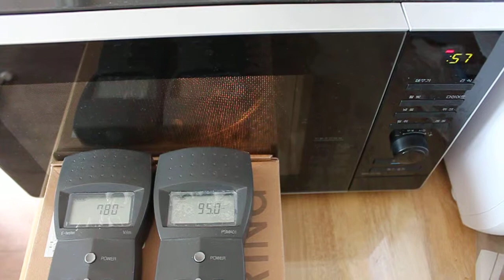전자레인지 전자파 측정 (접지 안 됨)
접지되지 않은 전자레인지에서 나오는 전자파를 간이 측정기로 재는 모습

왼쪽: 전기장 (단위: V/m)
오른쪽: 자기장 (단위: mG)